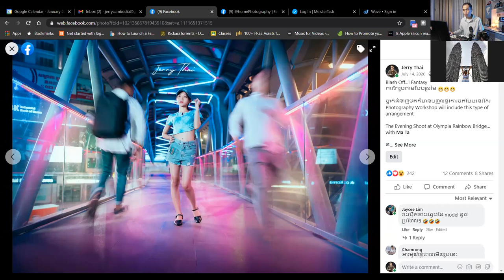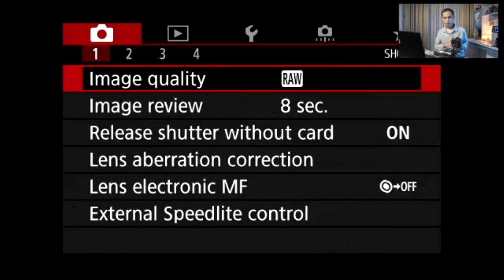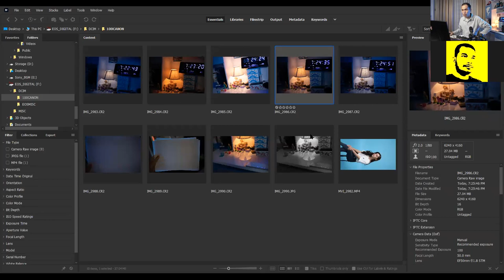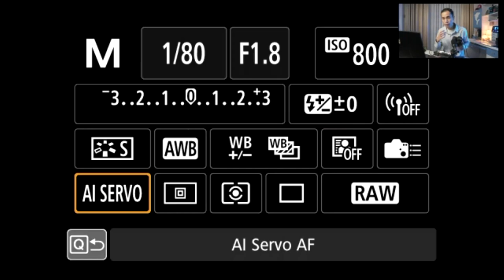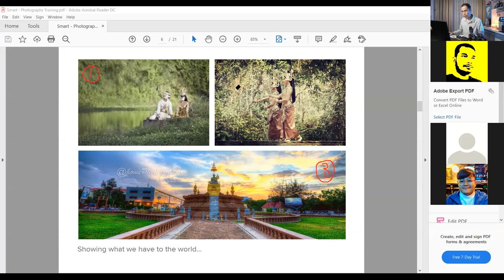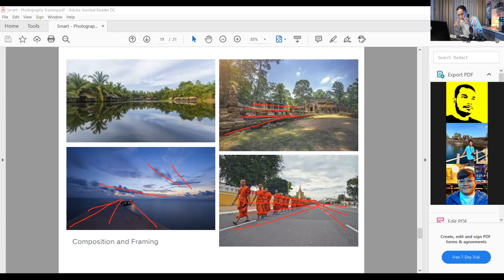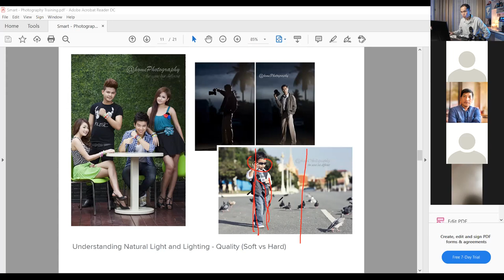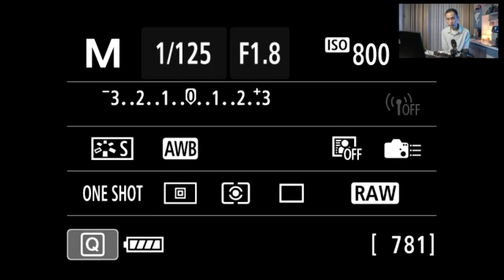វគ្គសិក្សាពី Photography កំរិតដំបូង​ Part-2 [Zoom Meeting] - Live Record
នេះជាការបង្រៀនតាម​ Online Zoom Meeting ដោយមិនមានការកាត់ចេញនូវសំនួរនិង ការរៀបចំផ្សេងៗ។​ គុណភាពវីដេអូមិនបានខ្ពស់ ព្រោះជាការថតផ្ទាល់ពី Zoom Meeting។​ វគ្គនេះមានរយៈពេលពីរថ្ងៃ។

វគ្គសិក្សាពី Photography កំរិតដំបូង​ Part-1
ថ្ងៃទី ១៦ ខែ មករា ឆ្នាំ ២០២១ (2h)

អរគុណច្រើន!